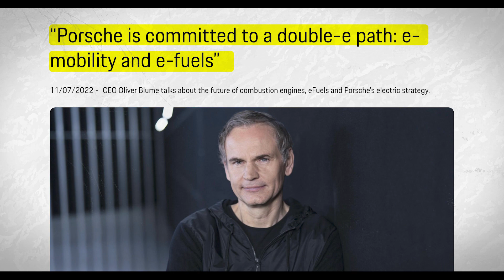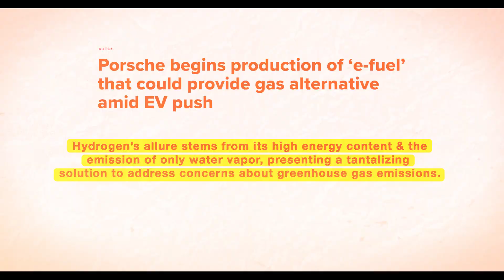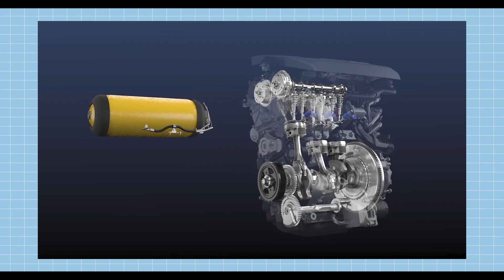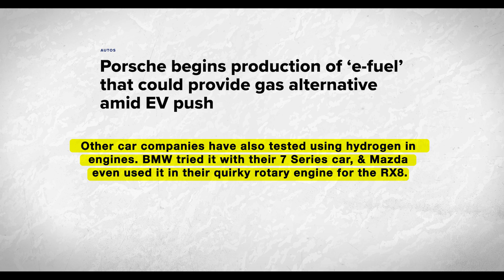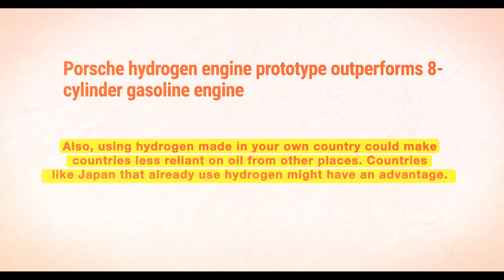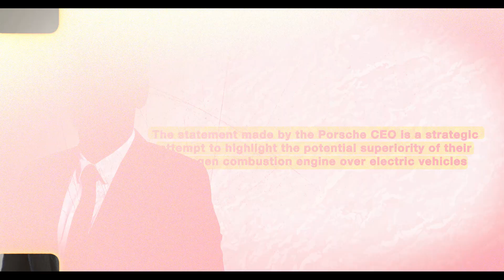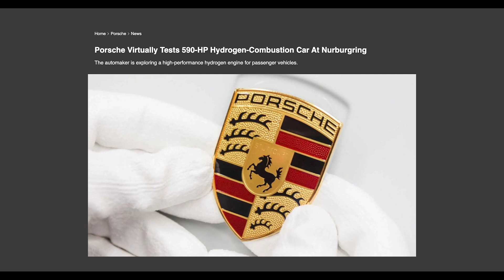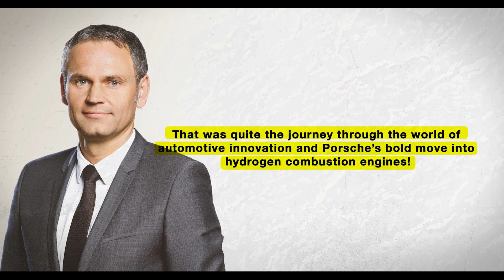2025 Porsche 911: Full Details Unveiled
Welcome back to Fusion Drive, today on the channel we're going to be talking about Everything we know about the 2025 Porsche 911. If you're excited to learn more about this then make sure you watch the whole way through because you don't want to miss the details we have for you!